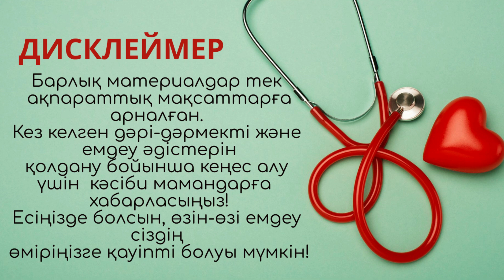Құрманың пайдасын санап бітіре алмайсыз | Денсаулыққа пайдалы | Жүкті әйелдер жеуі керек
Құрманың пайдасы санап бітіре алмайсыз, Денсаулыққа пайдалы, Жүкті әйелде жеуі керек. Құрма Таяу Шығыс пен Солтүстік Африканың негізгі жеміс дақылы болып саналады. Ұзақ уақыт бойы құрма пальмасы бүкіл аймақтарды тамақтандырды, емдеді және әл-ауқатын қамтамасыз етті. Бұл жағдайда өсімдіктің барлық бөліктері белсенді қолданылды. Ал қазір жемістер ас қорыту және репродуктивті проблемалар үшін тиімді құрал болып саналады, жүйке және жүрек-тамыр жүйелерінің жұмысын қалыпқа келтіру үшін қолданылады.
Осындай және басқа да денсаулыққа пайдалы кеңестерді біздің басқа видеолардан көрсеңіз болады.

Достар, осындай және басқа да пайдалы видеоларды көру үшін каналды жоғалтып алмай жазылып кетуді  және қоңыраушаны басуды ұмытпаңыз!

Каналдың дамуына үлес қосу үшін Kaspi Gold 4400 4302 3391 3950 қаржылай қолдасаңыз болады.